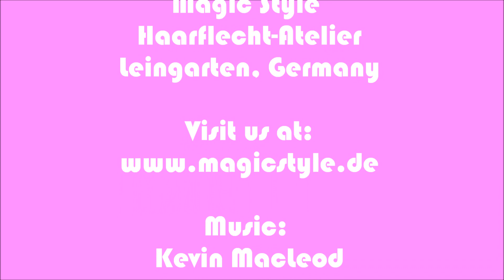Sabrina: Feingeflochtene Rastazöpfe mit Kanekalonhaar in feurigen Rottönen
Sabrina ist wieder da und wir freuen uns! Diesmal wünscht sie sich feingeflochtene, taillenlange Rastazöpfe. Für Sabrinas Braids wurde unser Kanekalonkunsthaar in intensive Rottönen verwendet - den Rot ist Sabrians Farbe! Alles was Ihr für Eure Rastazöpfe, Cornrows, Open Braids und Dreadlocks benötigt kann übrigens im Magic Style Shop onlinebestellt werden! Wichtige Links

Sabrina gave us the honor of her visit again and we are all pleased so braid her hair again. This time she chose small individual braids with kanekalon hair in bright red colors - red definitely suits Sabrina!